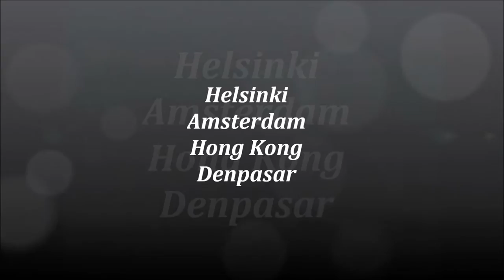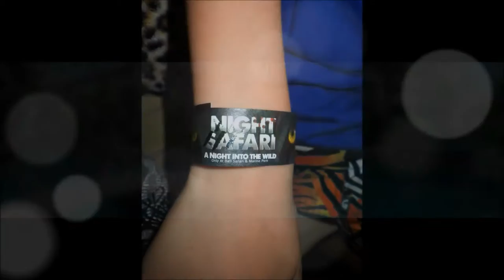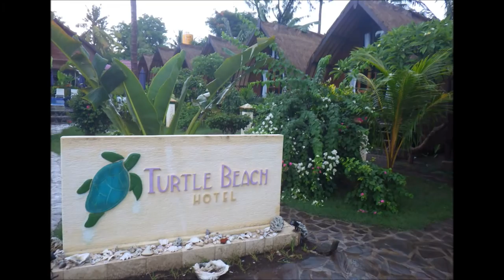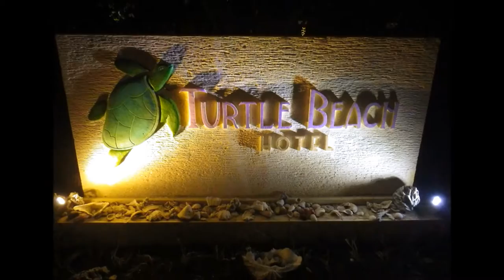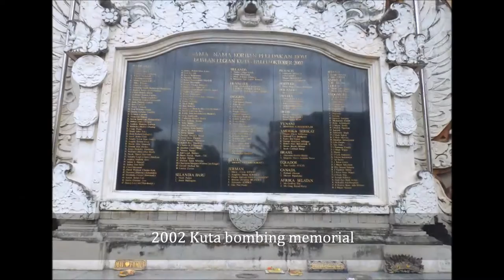Bali 5.2.-1.3.2015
We had six persons group at our vacation on February 2015 at Bali, Indonesia. 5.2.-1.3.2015

Timestamps:

- Sanur, Swiss-Belresort Watu Jimbar - 00:20
- Bali sightseeing - 02:30
     - Barong dance, Batubulan
     - Wood carving, Kemenuh - 03:37
     - Tegenung Waterfall, Kemenuh - 04:03
     - Tegal Harum Luwak Coffee - 05:20
     - Kintamani volcano, Mount Batur - 05:45
     - Tegalalang riseterraces - 06:50
     - Sacred monkey forest, Wenara Wana, Ubud - 07:50
- Sanur Beach - 11:08
- Kuta - 13:36
- Swiss-Belresort Watu Jimbar - 16:15
- Night Safari - 18:10
- Sanur Beach - 18:55
- Balinese funerals at the Sanur Beach - 19:55
- Hardys shopping mall - 22:48
- Padang Bai - 23:00
- Gili Air Island - 24:53
     - Turtle Beach Hotel, Gili Air - 27:38
     - Sunset at Gili Air - 28:00
     - Sunrise at Gili Air - 29:28
     - Turtle Beach Hotel, Gili Air - 30:33
     - Snorkeling, Gili Air - 30:55
     - Horse ride, Gili Air - 35:16
     - Village at Gili Air - 37:20
     - Night and sunrise at Gili Air - 39:43
- Gallery Trick Art 3D, Kuta - 41:57
- 2002 Bombing Memorial, Kuta - 44:19
- Sanur Beach - 45:22
- Mangrove forest between Sanur and Kuta - 45:54
- Trafic, Kuta - 47:08
- Bali Waterbom - Waterpark - 49:30
- Discovery Shopping Mall, Kuta - 52:55
- The Diamond Bali - Wedding Pavilion, Sanur Beach - 53:35
- Bali sightseeing - 54:00
     - Ulun Danu Beratan Temple - 55:12
     - Lunch at Baturiti, next to Mount Pohen - 58:24
     - Bali Butterfly Park, Wanasari - 61:15
     - Bali Bird Park, Batubulan - 65:53
     - Bali Reptile Park, Batubulan - 67:45
- Lilla Warung Restaurant, Sanur - 69:20
- Hardys shopping mall - 69:42

This is the frame of our trip, but there is much more things also between those above timestamps.
Swiss-Belresort Watu Jimbar is great hotel to stay in Sanur. Clean rooms, excellent swimming pools, good breakfast and nice staff.
Gili Islands and especially Gili Air is paradise on earth. Breathtaking sunrises and sunsets. Turtle Beach Hotel is great place to stay in Gili Air. Nice clean bungalows and nice swimming pool. Snorkeling experience is awesome at Gili Air... colorful corals and fishes, octopuses, turtles and much more.
Gallery Trick Art 3D at Kuta is great place to go at rainy day. There is 3D art where you can participate and take photos.
Trafic culture is interesting in Bali. It is crazy. There is some clips at this video where you can get little picture of what I mean.
Bali Waterbom waterpark is nice greenish place at the center of Kuta next to the Discovery shopping mall.
Bali Butterfly Park at Wanasari is really beatiful and peaceful little place. I recommend to visit there.
Bali Bird Park and Reptile Park are at the same place at Batubulan. Many colorful birds and exiting reptiles to see and some you can also touch.
Lilla Warung is great little restaurant at Sanur. Really good food for little cost and nice atmosphere.

Here is some notes. If you have some questions don't hesitate to ask.

-Markku-